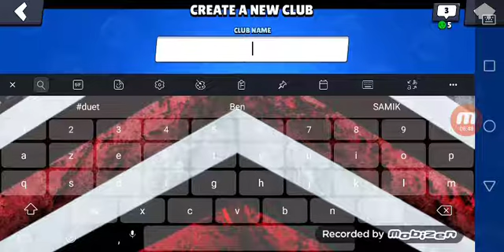16. července 2019